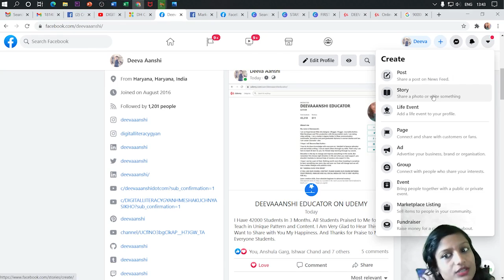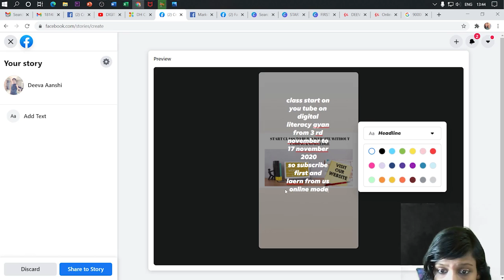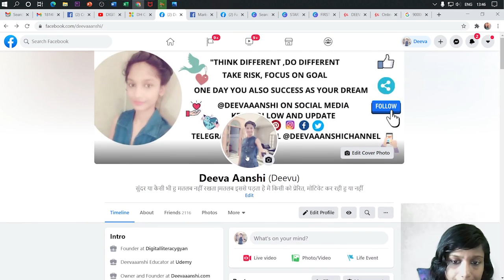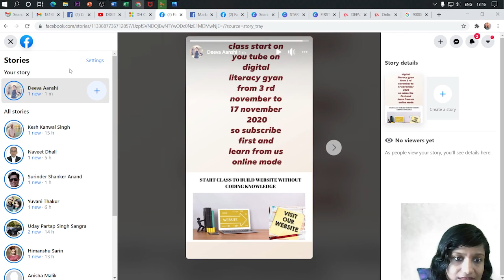| Facebook Story Creator | What is the benefit of Facebook Stories| What should Fb stories Class 4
Facebook Story Creator Part 1
facebook story create, facebook story creative, facebook story creator, facebook story, how to use facebook stories

What is the benefit of Facebook Stories?
What should I post on Facebook stories?
Facebook story creator and reach to mass audience with free Facebook platform
Facebook story helps us for advertising ,marketing our brand ,goods ,brand .
The Facebook Story creator allows you to automatically download the content you create to your device. This will enable you to upload it to other social media sites, or simply re-use your photos and videos in future content.
Facebook stories come packed with text, filters and stickers. Adding the right elements to your story, from location-specific tags to unique images, boosts engagement. Facebook also allows you to see who has watched your story. That's ideal when you need to enhance your targeting strategy.

Please do let me know if you have any questions etc as I am more than happy to give any advice/answers I can :)

@DEEVAAANSHIEDUCATOR SERACH ON GOOGLE
@DEEVAAANSHI ON FB | TWITTER | LINKEDIN | TUMBLER | PINEREST